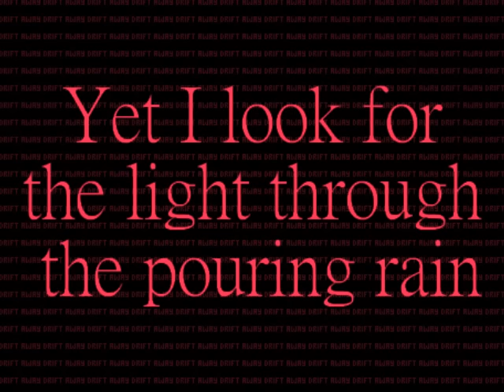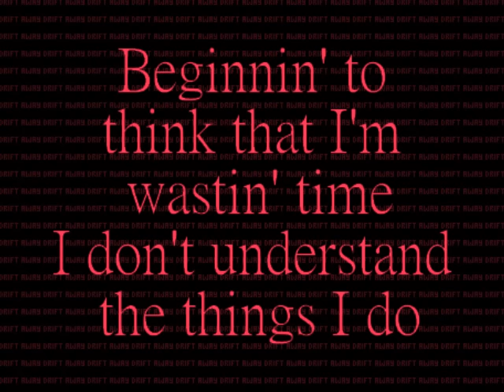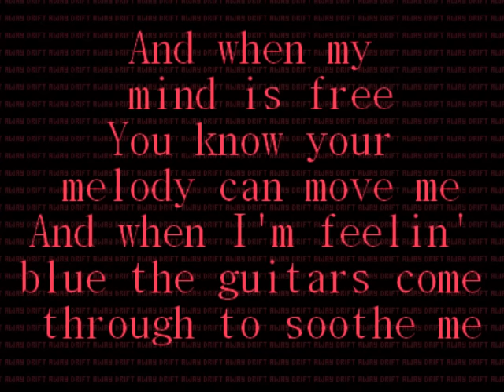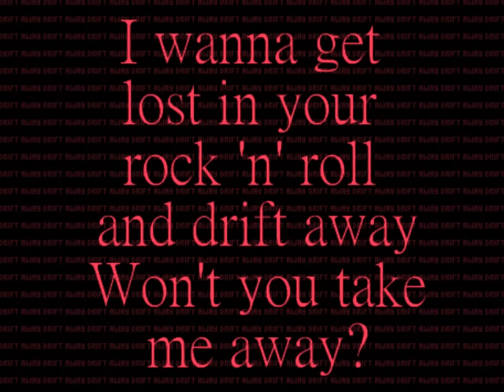Drift Away By Uncle Kracker With Lyrics